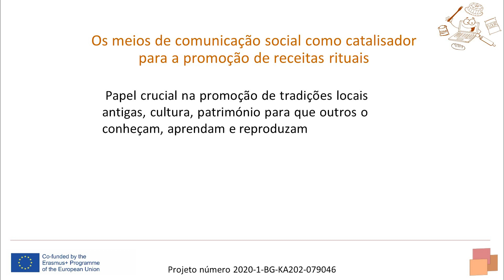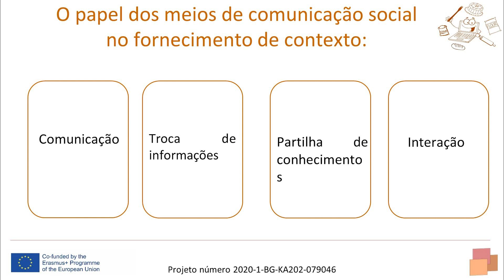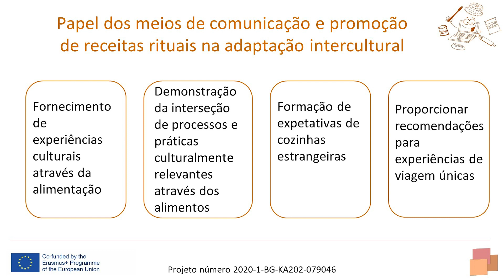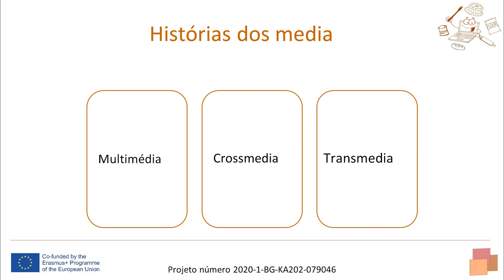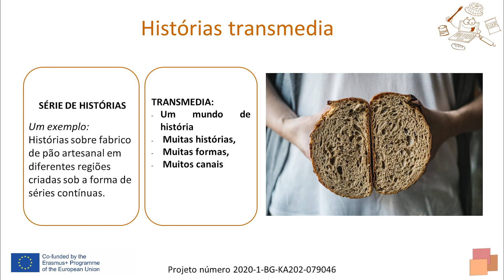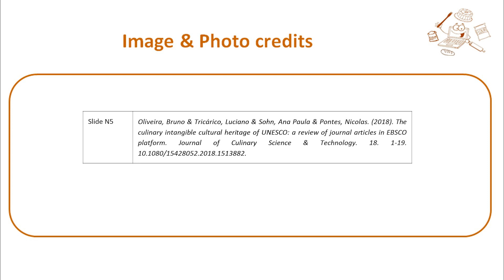EuRiCa Course - PT - Lecture 1.1.7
EuRiCa Course - Portuguese version -  Lecture 1.1.7